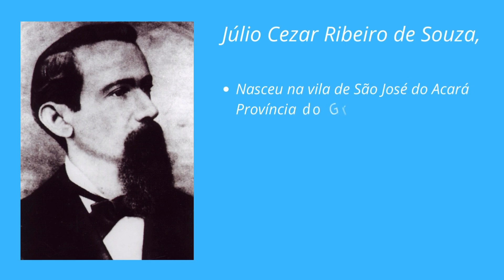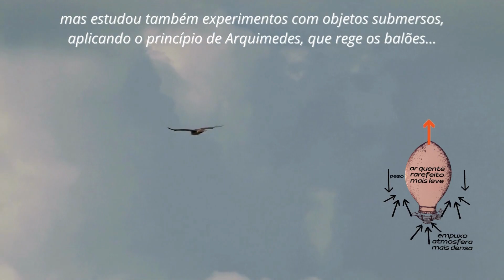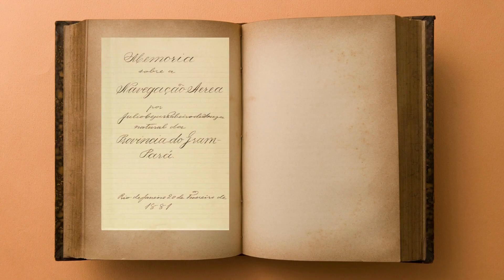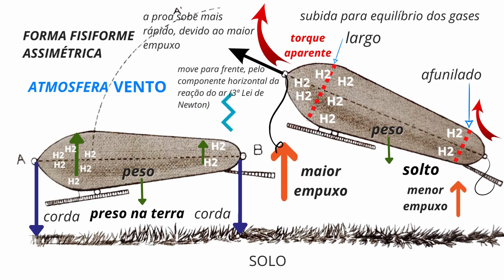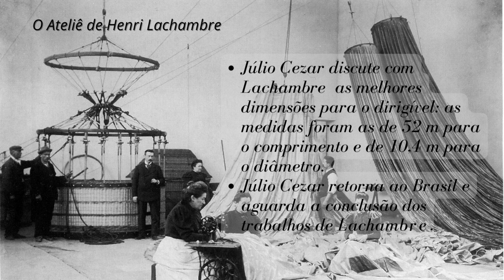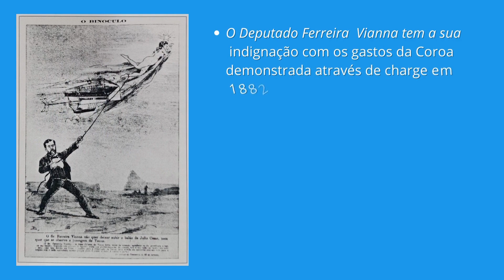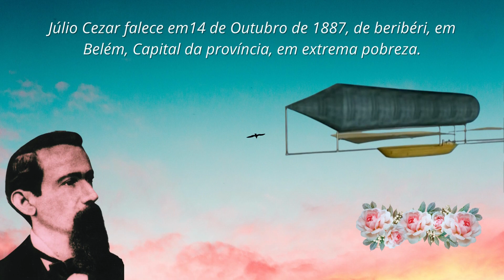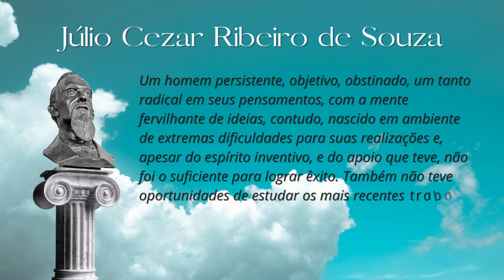JÚLIO CEZAR RIBEIRO DE SOUZA E SEU SISTEMA DE NAVEGAÇÃO AÉREA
O SISTEMA JÚLIO CEZAR DE NAVEGAÇÃO AÉREA